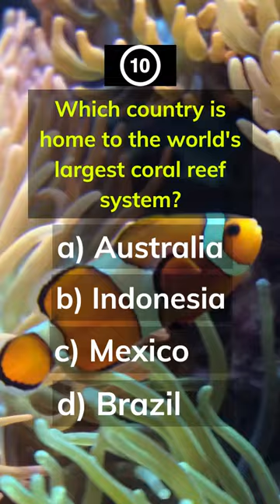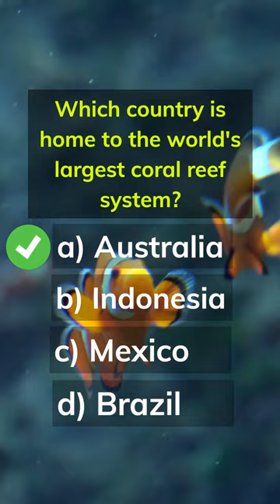Which country is home to the world's largest coral reef system?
See how well you know curiosities from the world!